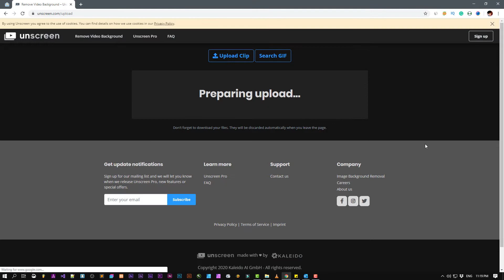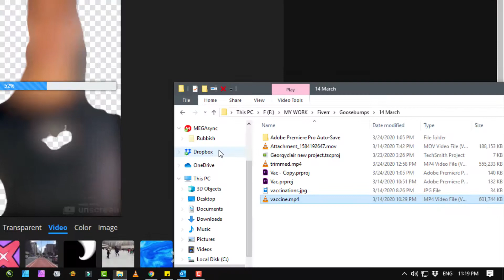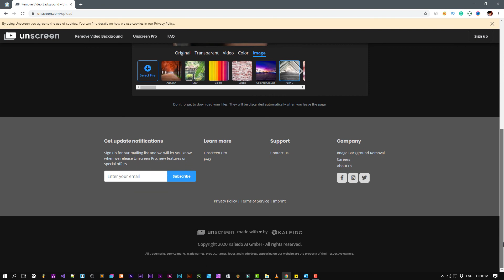How to Remove any Video Background without Greenscreen | Remove Non-green screen Background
If you want to remove background of your video but the background is not a green screen background, then this video can assist you to remove the background and voluntarily choose any other background for the video.

Watch this video till the end to quickly remove the video background in a matter of seconds.